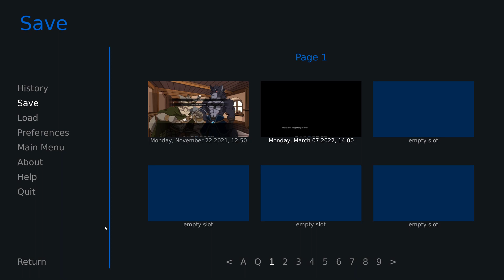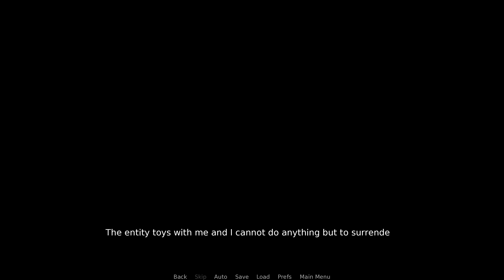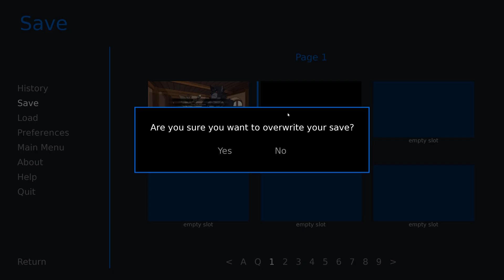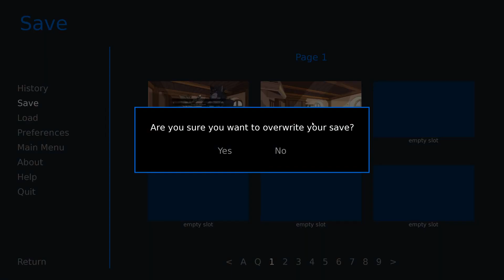On Our Way to the Feast- Far Beyond the World #22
After another troubling night, Orien finally head into the village for the first time...

I'm quite curious as to what this voice is inside Orien's head, it seems to be nothing but trouble! Hopefully the feast goes better than his night...